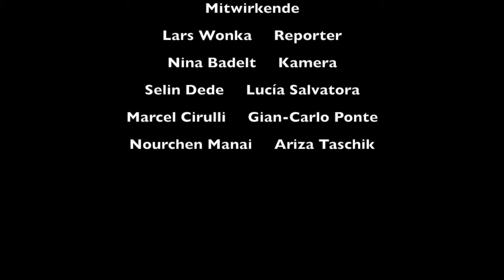Balileo - BIFFI Tapes 2018